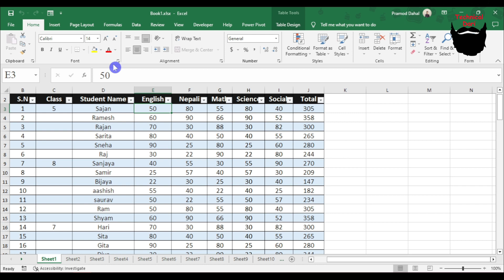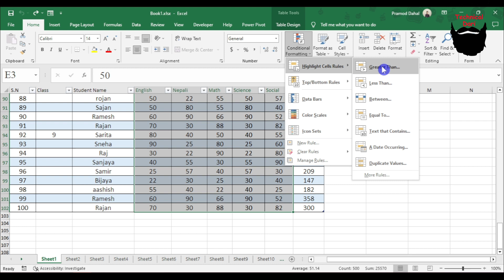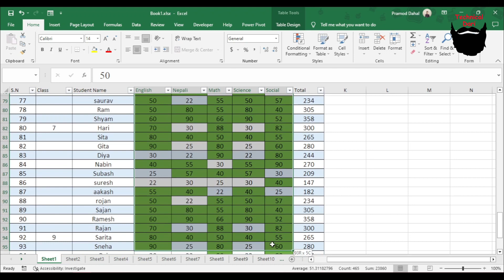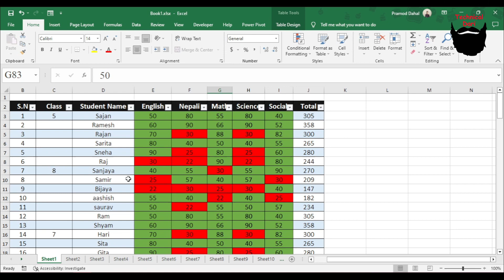Excel Trick 116 l Excel मा CELL HIGHLIGHT गर्ने तरीका l Highlight cells l Technical Dari 2023